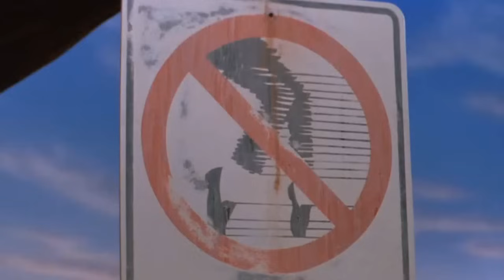Batalla de baile Michael Jackson vs Conejo [HD]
Algo para divertir el baile y...
Recordar a Michael Jackson. Por favor dar Manito arriba ( Me Gusta ) compartanlo con sus amigos.